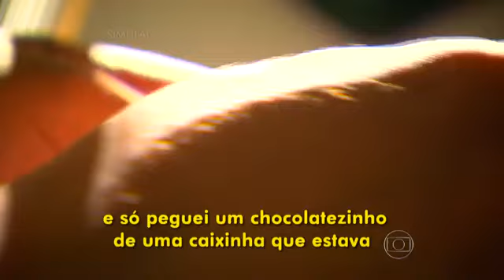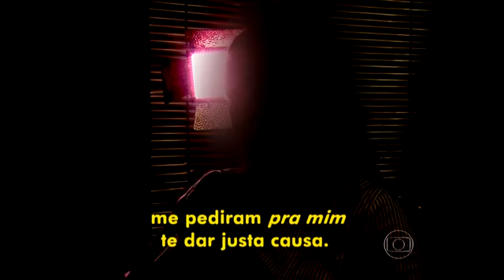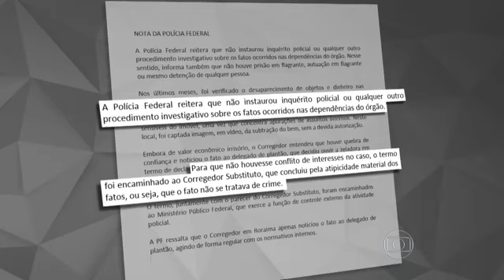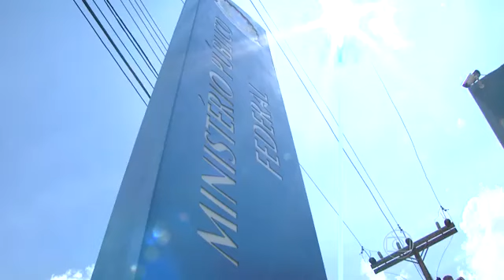Faxineira come chocolate e quase é demitida e presa em Roraima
Veja o caso da faxineira que comeu um bombom que estava na sala de um delegado Agostinho Casgardo da Polícia Federal e passou por interrogatório. Por causa do chocolate, ela foi quase demitida. O caso gerou polêmica em Roraima e no Brasil.